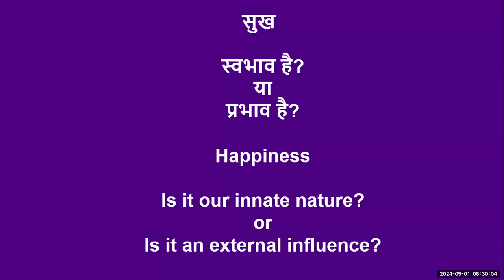D1 Introduction : Happiness is my Innate Nature 2024 05 01 MS English Batch 10